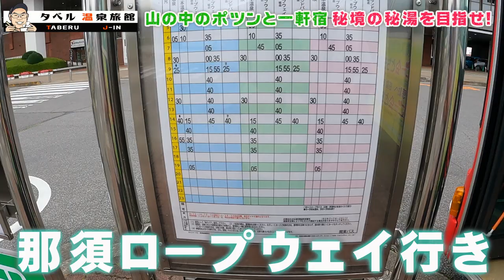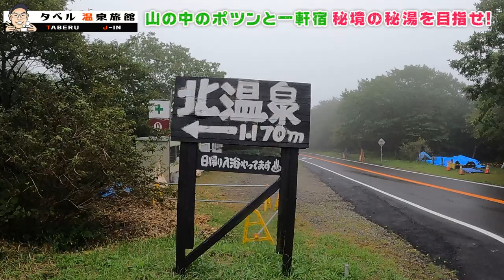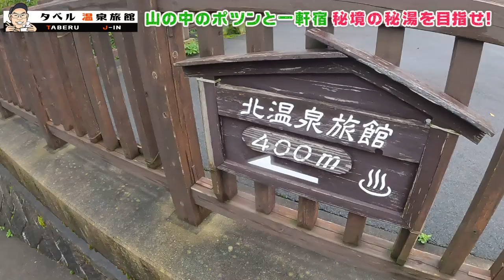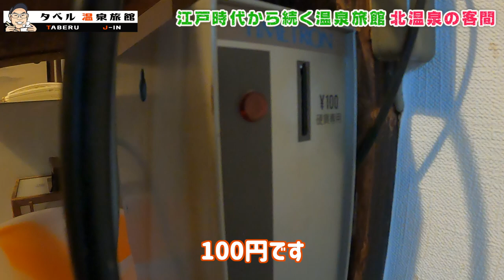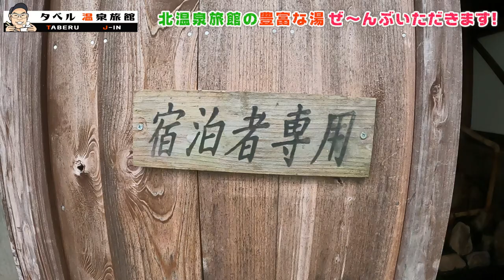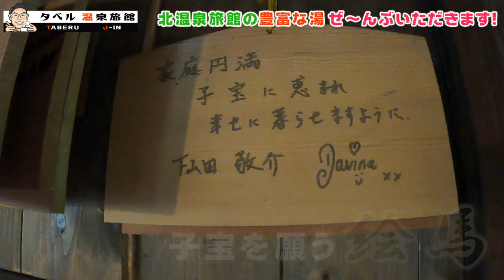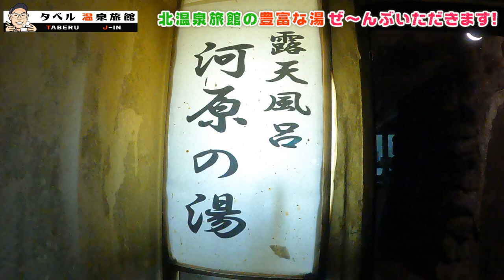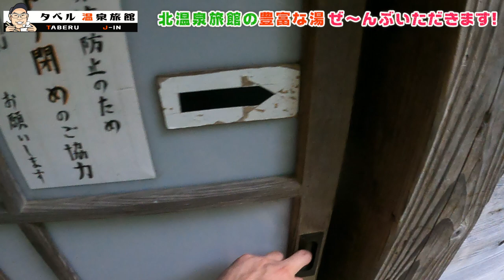【那須温泉】江戸時代から続く『北温泉旅館』で湯巡り！存在感ありすぎる天狗と混浴して自炊メシ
今回は栃木県の北温泉で天狗が発見した温泉に浸かり、自炊してタベル！！！
北温泉旅館は、映画『テルマエロマエ』のロケ地です。
豊富な湯量の源泉掛け流しに大大大満足！！！！！！！

*今回お邪魔した温泉旅館
北温泉旅館
住所: 〒325-0301 栃木県那須郡那須町湯本１５１

【目次】
0:00 オープニング
0:42 那須塩原駅からバスで移動
2:01 大丸温泉から徒歩で移動
6:30 北温泉旅館に到着＆お部屋紹介
9:15 湯巡り！温泉紹介
18:25 自炊料理
19:38 図書室で自炊料理と宇都宮の駅弁タベル
21:39 部屋に突然の訪問者？
23:45 朝食は質素メシ
24:51 チェックアウトの時間
26:40 今回の振り返り

＊最近いいなーと思っているサ活チャンネル